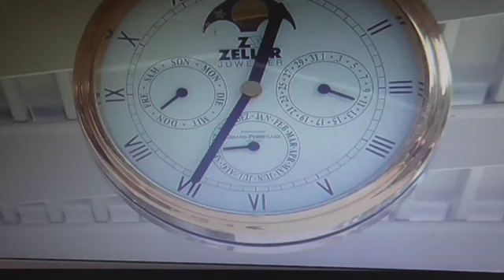Revelation chapter 13. Part two